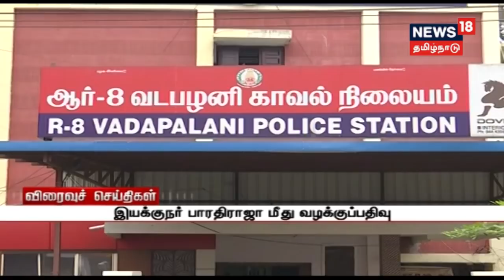ரயில்வே கேட் உடைந்து விழுந்ததால் போக்குவரத்து பாதிப்பு!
தமிழகத்தில் திருப்பூர்,கோவை,திண்டுக்கல், தேனி உள்ளிட்ட மாவட்டங்களில் இரவில் கனமழை கொட்டித் தீர்த்தது, பல இடங்களில் மரங்கள் சாய்ந்ததால் போக்குவரத்தும் பாதிக்கப்பட்டது.